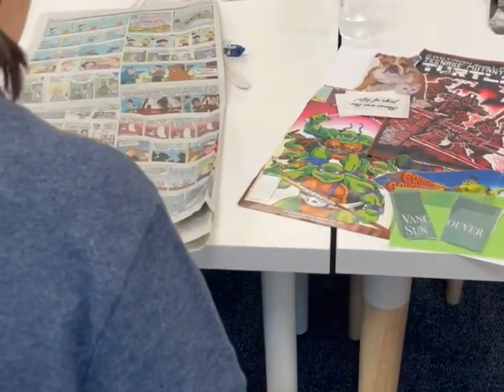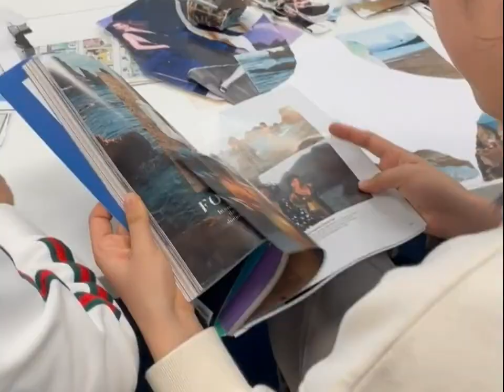Community Artwork Cloud Nine College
We've embarked on a riveting journey of creativity and self-expression, and we can't wait to share it with you!

**🌟 Spotlight: The Community Artwork at Cloud Nine College**
Imagine a table laden with colorful magazines, delightful stickers, vibrant origami papers, and more. This month, I had the honor of facilitating an out-of-the-box collage activity at Cloud Nine College. And while the myriad of materials seemed endless, there was one catch - *no scissors allowed!*

**Why the No-Scissors Rule?**
Collage is more than just sticking things together. By tearing, folding, and layering, participants unlock deeper levels of creativity. More than a fun challenge, it's a way to convey emotions, memories, and ideas. Sometimes, images can speak louder than words, and we were keen to tap into that power.

**In Action 📸**
The energy in the room was profound as students explored and experimented. With each torn edge and folded piece, unique stories came to life.

**Expressive Art Therapy: The Heart of Collage**
Beyond aesthetics, this activity underscored the therapeutic value of collage-making. It serves as a medium through which individuals can express complex feelings and ideas. As they navigated the no-scissors challenge, participants also embarked on an introspective journey, showcasing the depth of human emotion and creativity.

We invite you to experience this blend of art and therapy. Dive into the beauty and emotions hidden within these collages.